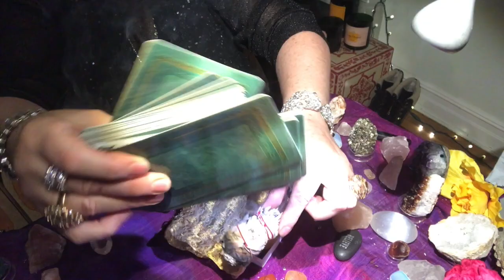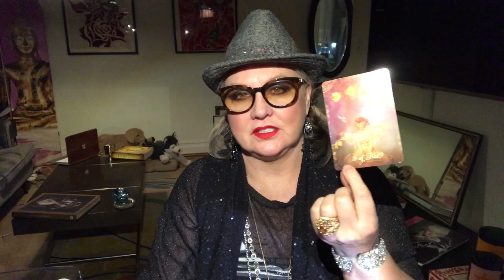♌️LEO☮️Nov 27-Dec 3, 🌼Be open to other oppinions.🔥Things are moving fast! ☄️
TUNE IN TO LIVE FEED ON MONDAY 11/27  ANNOUNCING GIVEAWAY WINNERS - LATE AFTERNOON!
LINK COMING SOON   LIBRA
😇Abundance, Cleanse and ❤️Attract Love 🙏🏼divinely inspired essential oil sprays.